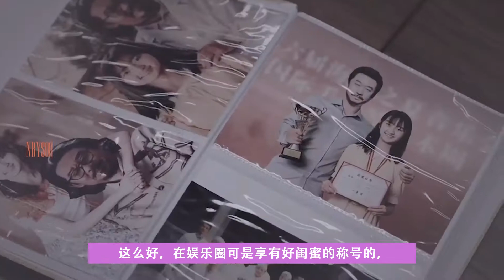赵丽颖儿子干妈不是谢娜？